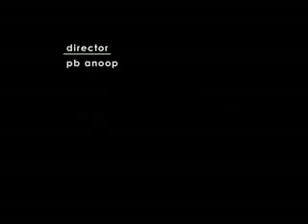shaan Rahman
video uploaded from  Black berry